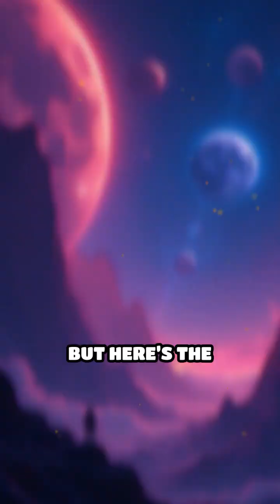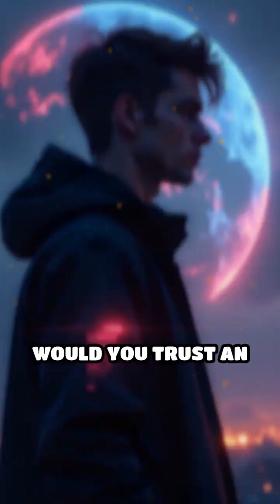AI Telescopes: The Next Space Revolution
AI-powered space telescopes are discovering the universe faster than ever. Are we ready for what they’ll find?